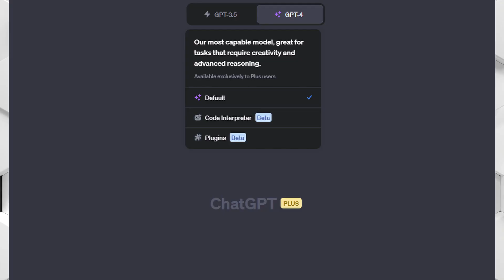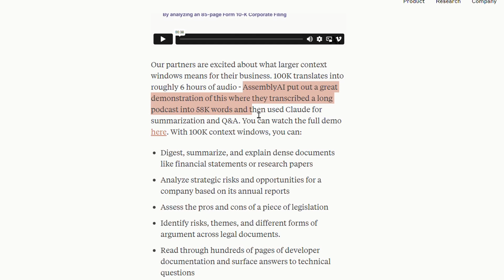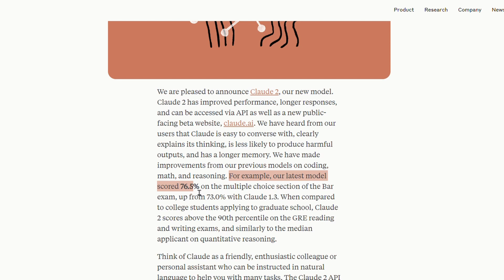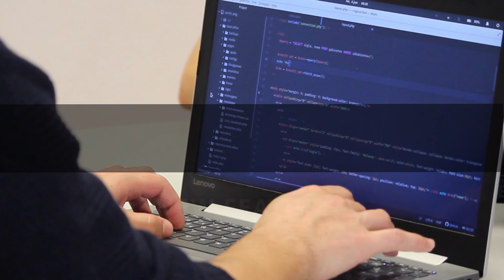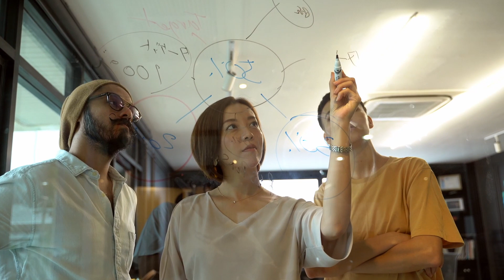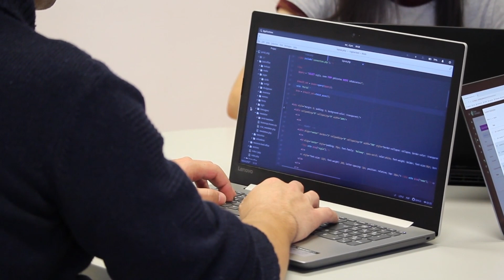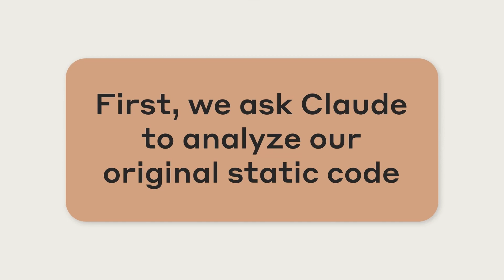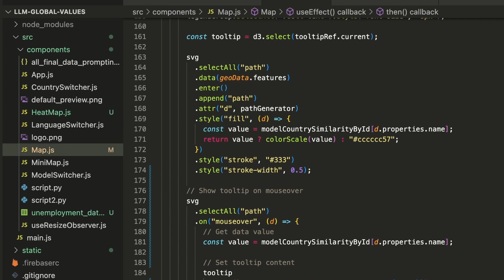New AI Chatbot Claude 2 (Anthropic AI): Outperformed ChatGPT (3X)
Claude2 from Anthropic AI. Discover the future of AI with our comprehensive review of Anthropic's Claude 2, the AI chatbot set to redefine the landscape of artificial intelligence. In this video, we explore Claude 2's impressive conversational abilities, integrations, use cases, pricing, and even its limitations. Learn how Claude 2's expanded context window, seamless third-party integrations, and competitive pricing are shaking up the AI world. Whether you're an AI enthusiast, developer, business owner, or simply a tech-savvy individual, this deep dive into Claude 2 will give you valuable insights into the latest advancements in AI chatbots.